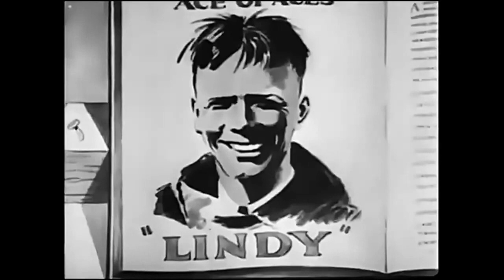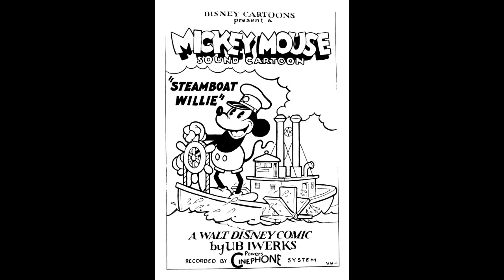No, White Gloves Are Not trademarked. Mickey Does have Gloves In 1928!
It's easy to confuse trademarks with copyrights. However, simple gloves on a character does not make them a trademark. If that were true, Bugs Bunny, Marvin Martian, Mario and Luigi wouldn't exist with white gloves! But, if you use Mickey with giant blue eyes, his iconic voice, more rounded face, then it could be a trademark issue. I urge viewers to read up on public domain and trademarks to educate and promote our media.

Plane Crazy with sound (the first poster) was created in 1928, but was released to the public in 1929 with sound, hence the lack of sound. The poster however, does fall within the public domain. So in 2025 Plane Crazy WITH sound will finally be public domain. Currently The Gallopin' Guacho is being disputed about which year the sound version came out.

This video is NOT portrayed nor intended to trick or mislead any viewer to believing that Disney does not own Mickey Mouse or any character trademarked in these film. I am only using these 3 films that are now in 2024, protected under public domain usage.